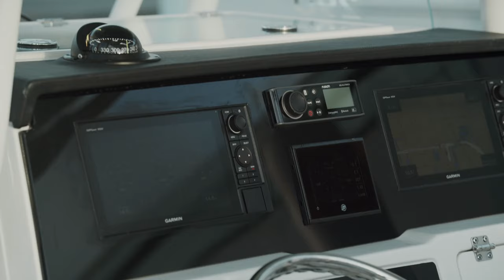Sailfish 290 Center Console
The 290CC is a heavy lifter for anglers and thrill seekers. Deep, brawny and loaded with fishing features including 16 rod holders, 35 gallon leaning post livewell, 30 gallon transom livewell with high speed pickup, four fishboxes in the sole, and rod storage — name it and it’s on board, standard.